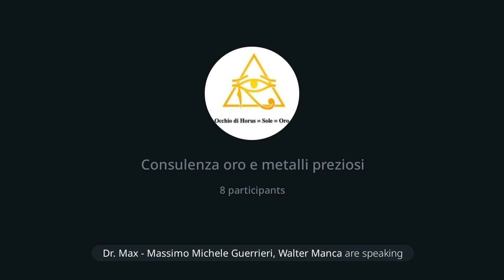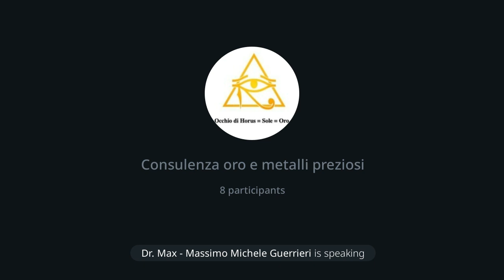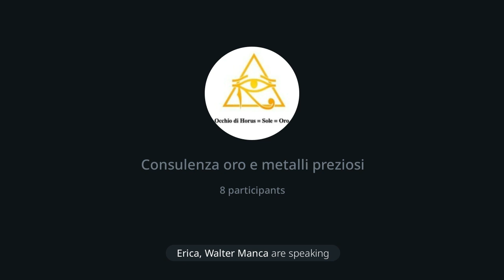140 | Consulenza oro - Analisi della Gold Avenue, 5/5/23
Intervento che il dott. Walter Manca ha egregemente condotto. Io ho avuto problemi di comunicazione per danni dovuti dalle grandi piogge. Abbiamo parlato di molte cose interessanti tra le quali anche della Gold Avenue concorrente di Auvesta. A presto e fai circolare,
Dr. Max 😎 🙏